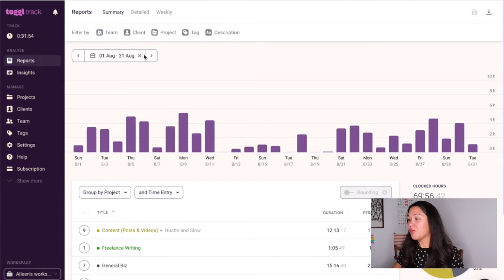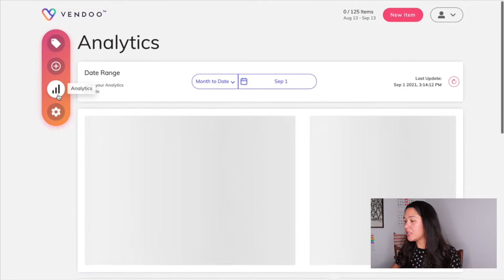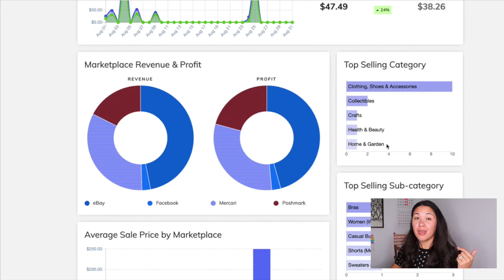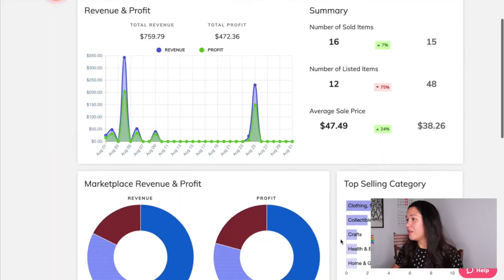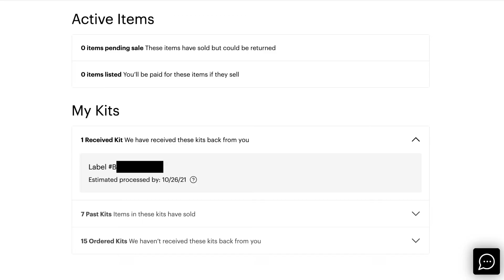WHAT I EARNED LAST MONTH | eBay, Poshmark, Mercari Reseller Sales Report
A realistic look at what a (very) part time reseller earns! These are my numbers for August 2021 as a reseller flipping thrift store and yard sale finds on eBay, Poshmark, Mercari, and Facebook Marketplace.

→ ThredUp (Get $10 credit when you send your first Closet Clean Out Kit)

🛍 $10 FREE Poshmark Credit: Use code AILEENBARKER when you sign up

AMAZON FAVORITES
(Reselling supplies + Youtube gear)